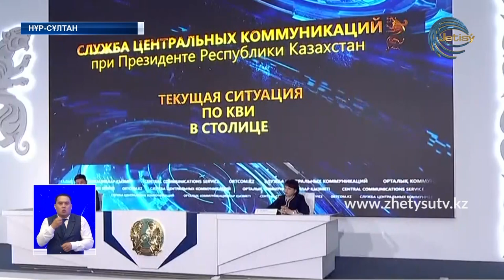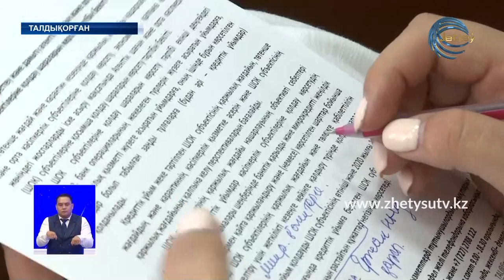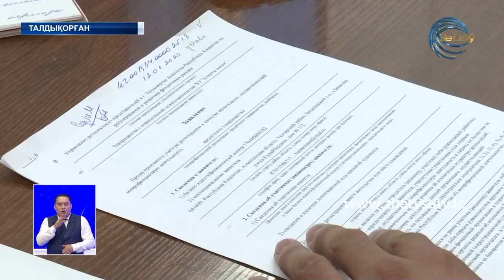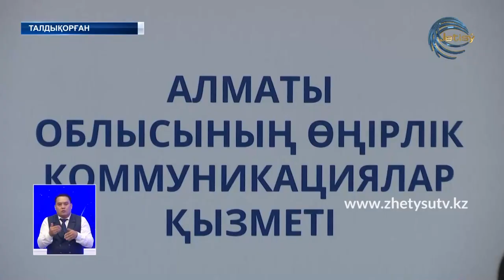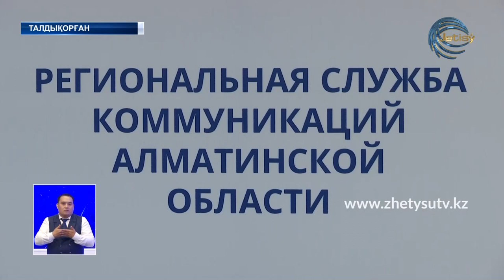ЖЕТІСУ ЖАҢАЛЫҚТАРЫ (17.06.20) ТОЛЫҚ ШЫҒАРЫЛЫМ 20.30